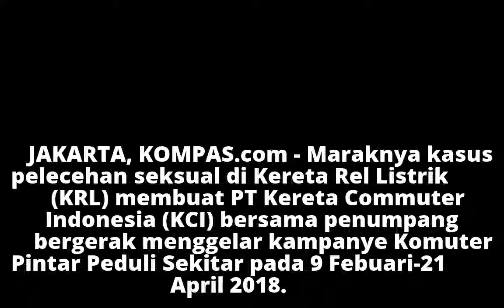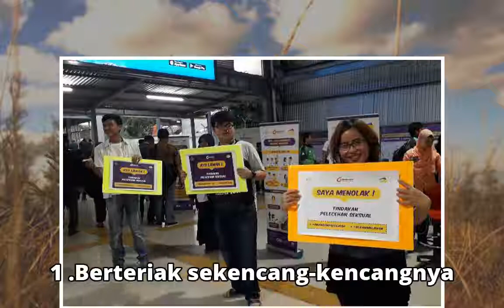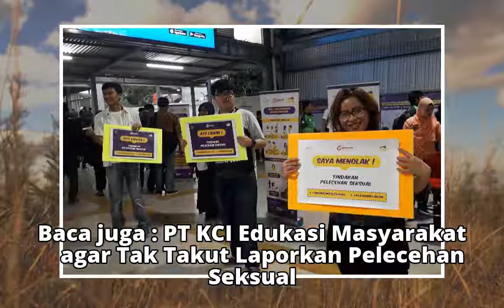Alami Pelecehan Seksual di KRL, Jangan Ragu Teriak atau Lakukan Ini...